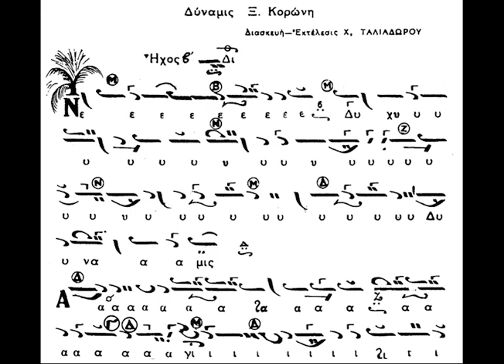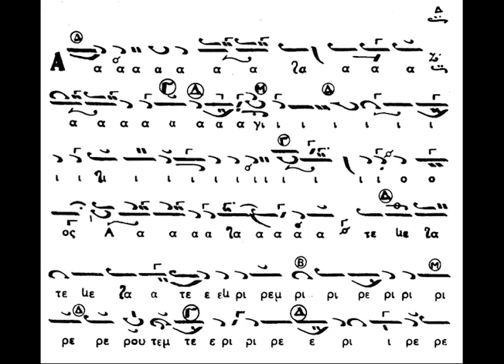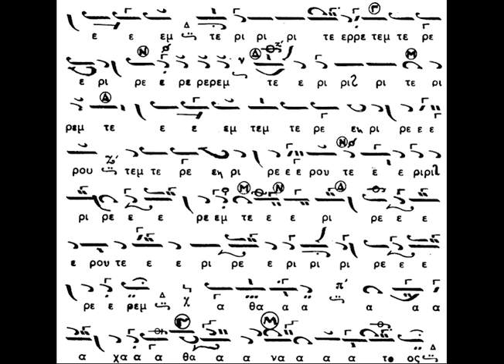ΔΥΝΑΜΙΣ ΚΟΡΩΝΗ ΗΧΟΣ Β' ΧΑΡΙΛΑΟΣ ΤΑΛΙΑΔΩΡΟΣ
Ψάλλει ο αείμνηστος Άρχων πρωτοψάλτης της Ιεράς Αρχιεπισκοπής Κωνσταντινουπόλεως Χαρίλαος Ταλιαδώρος († 2021), το "Δύναμις" του Κορώνη σε ήχο β'.

Καλή ακρόαση!!!

Μην ξεχνάτε να πατήσετε το καμπανάκι ώστε να ενημερώνεστε για τα νέα βίντεο!!!